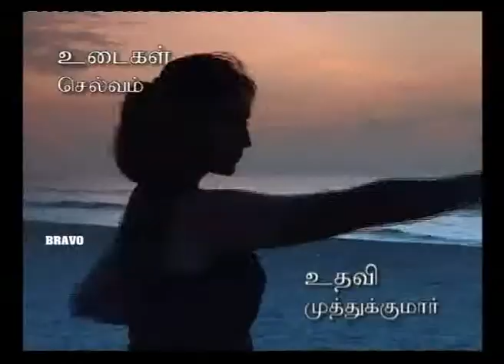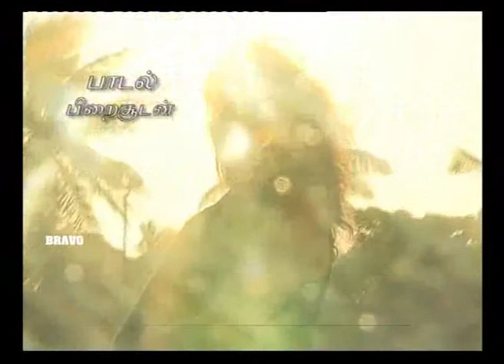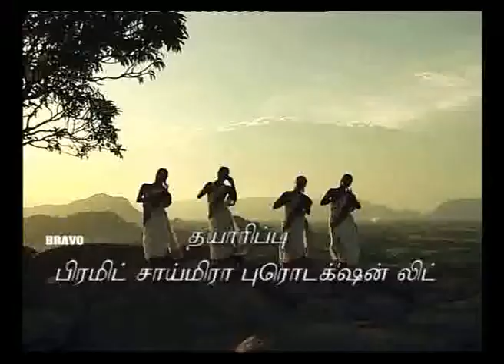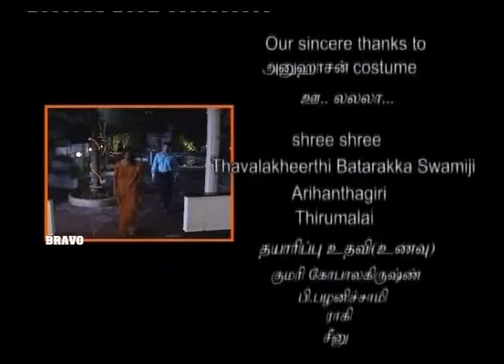Anu Hassan : Rekha IPS : Episode 44